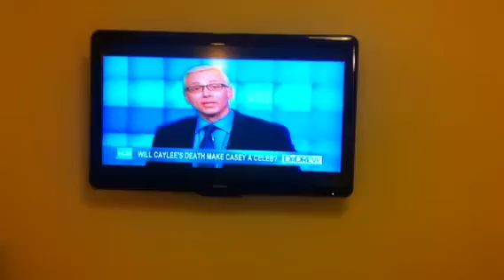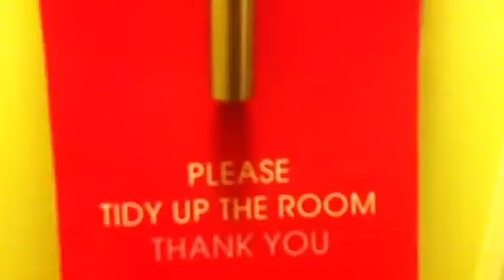Another room view of the Daddyo hotel Bal Harbour island Mi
Another room view of the Daddyo hotel Bal Harbour island Miami